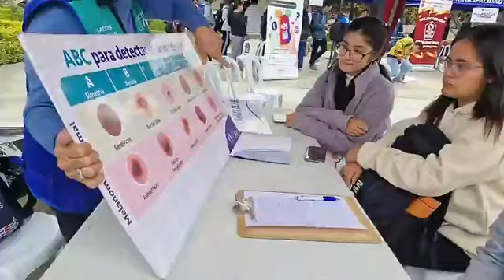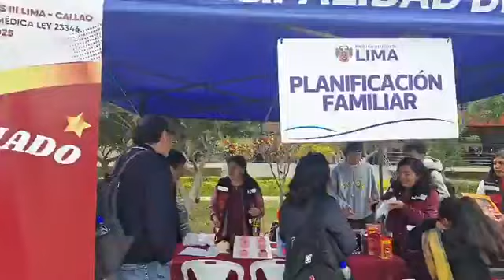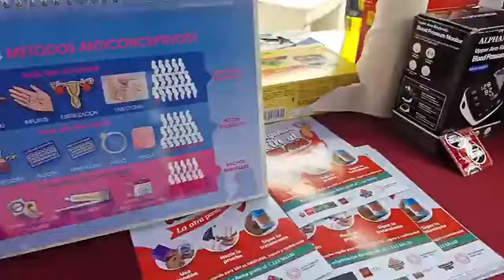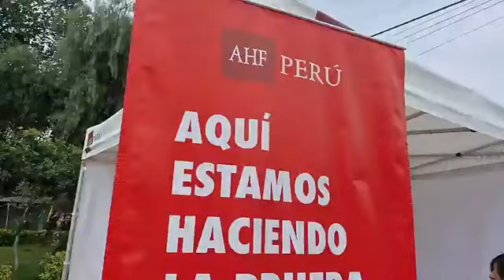🔴EnVivo Campaña "Prevenir es la clave frente al VIH" en el marco del Día nacional de prueba de VIH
🔴EnVivo UNMSM Campaña Prevenir es la clave frente al VIH organizado por la OGBU en el marco del Día nacional de prueba de VIH

✅Esta actividad es organizada por la Oficina De Servicio Social -OGBU de la UNMSM y en coordinación con el área de Estrategia de Salud Sexual y Reproductiva de la Municipalidad Metropolitana de Lima, y con el respaldo del Colegio de Obstetras del Perú, la ONG AHF PERU y la ONG APROPO quienes participan en esta Campaña de Salud "Prevenir es la Clave frente al VIH" dirigido a los estudiantes sanmarquinos.